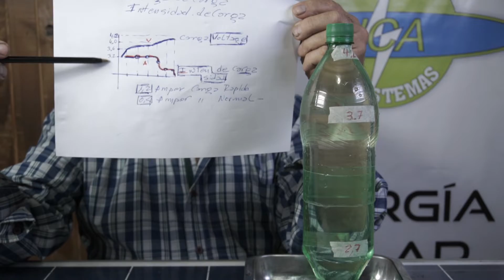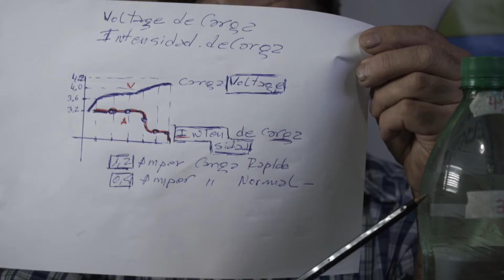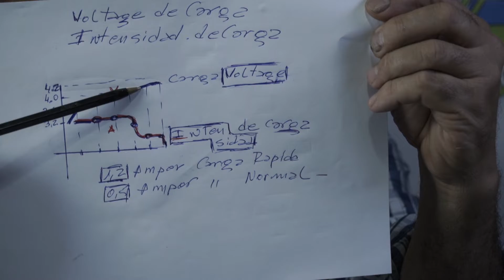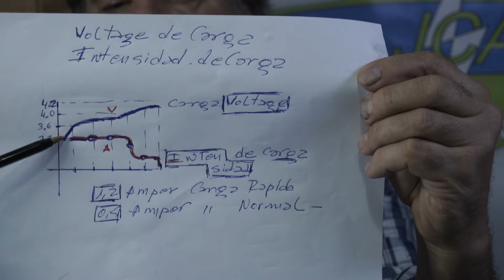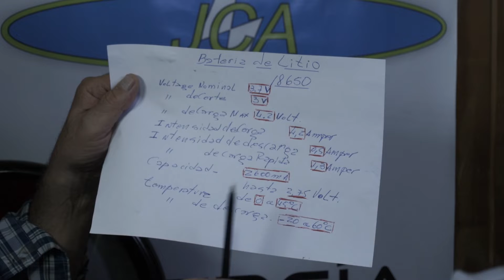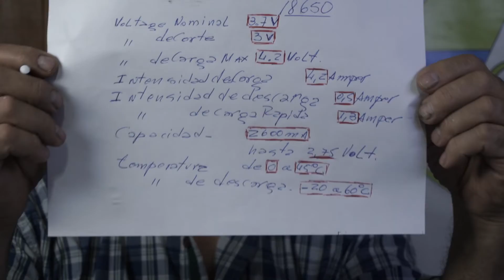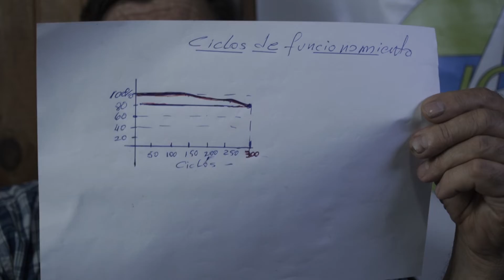BATERÍAS DE LITIO: CÓMO INTERPRETAR HOJA DE DATOS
¡Muchas gracias!